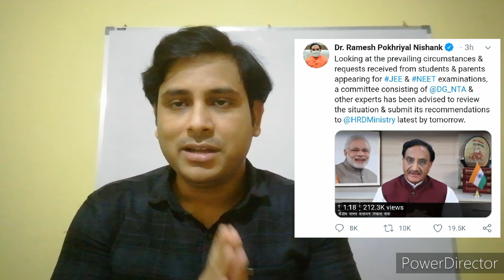NEET 2020 POSTPONE LATEST UPDATE | 100 % CONFIRM | OFFICIAL UPDATE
Hey guys now the moment is coming to keep yourself relax and free of anxiety so enjoy yourself and keep studying hard

Neet 2020
Neet 2020 postpone
Neet 2020 postponement news
Vedantu neet
Jee 2020
Jee exam update
Jee 2020 update
Jee postpone news
Jee new date
Jee 2020 update
Jee 2020 latest update

Absorption of fat ( Digestion  and absorption )

Hey guys I am going to solve abhyas biology mcq on my channel so stay stunned